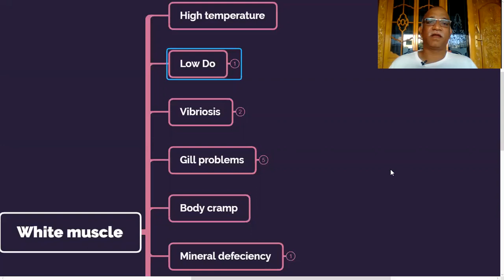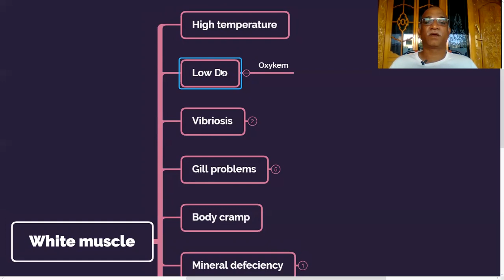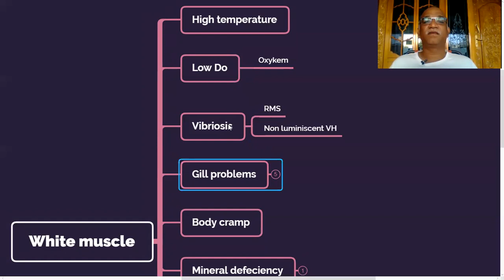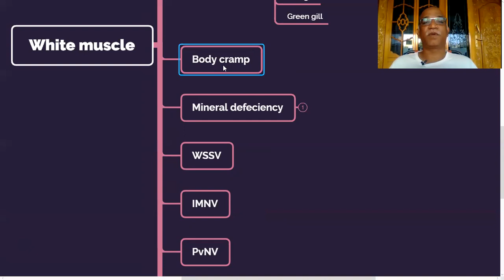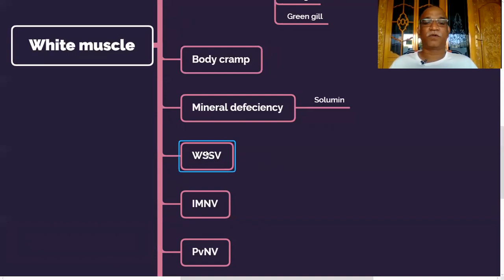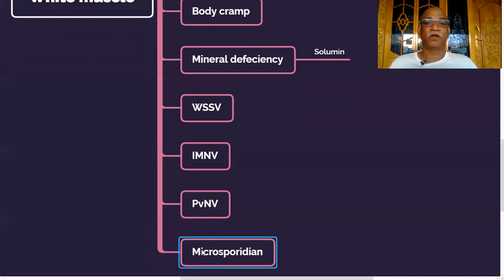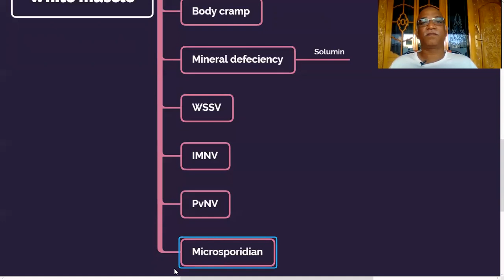Top 10 reasons for white muscle in shrimp (Telugu)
White muscle also called as coagulative  muscle necrosis. there are several reasons for the development of white muscle in shrimp. in this presentation i have explained the top 10 reasons for white muscle, so that the farmers can take appropriate actions to prevent or treat.
By
Dr. Amerneni Ravi kumar
Alpha biologicals
Ravi Aqua Academy